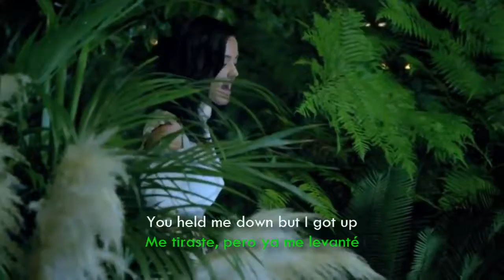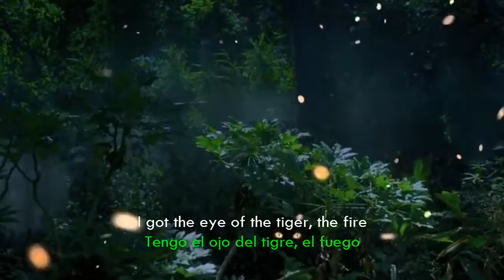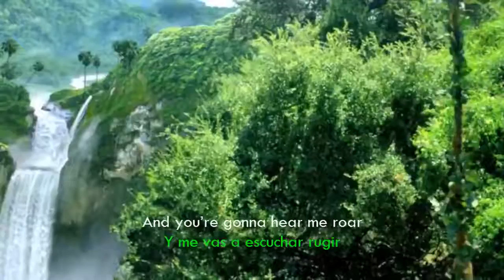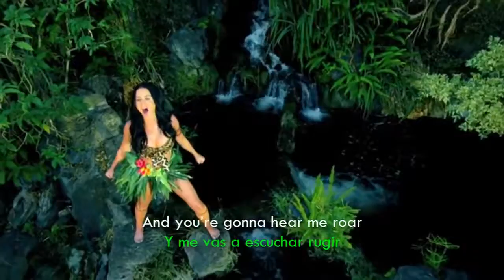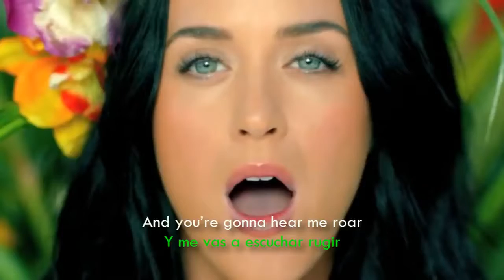Katy Perry Roar Official Video Lyrics Sub Español